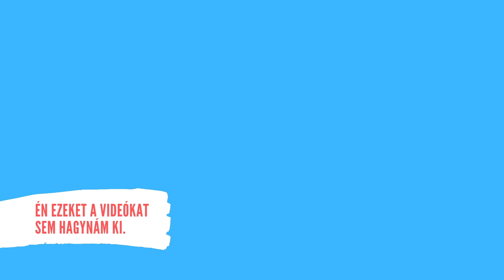RedJet a Dunán - Boldog Szülinapot Laci! :)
Laci szülenapján kipróbáltuk a RedJet-et a Dunán.